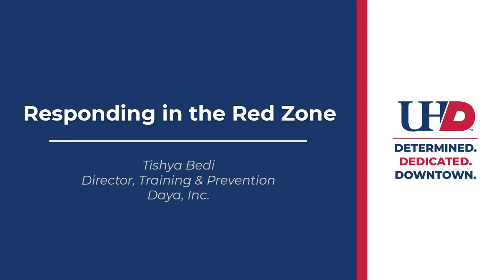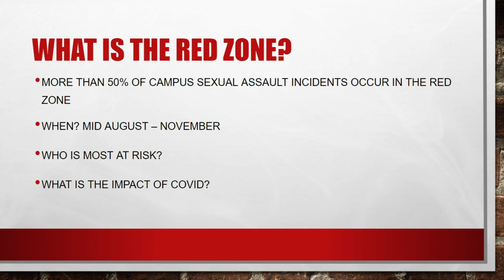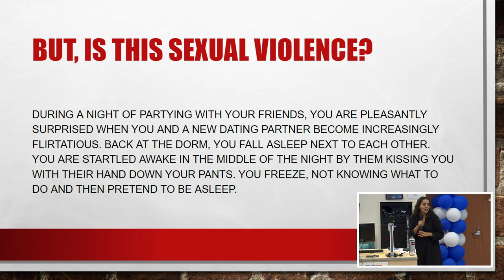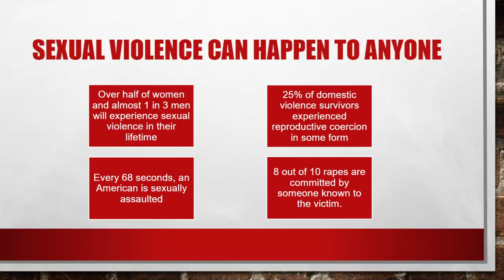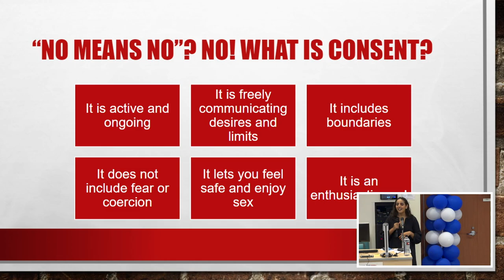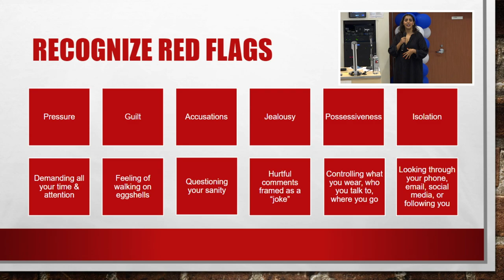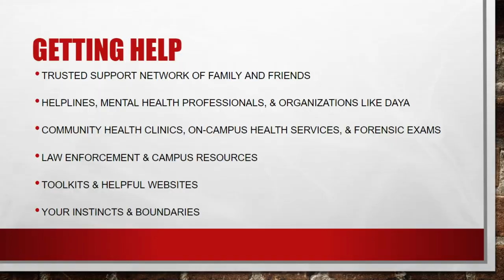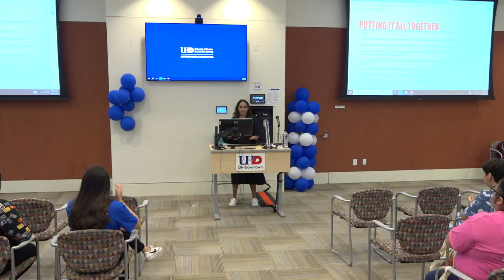Responding in the Red Zone with Tishya Bedi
Tishya Bedi, Director of Training at Daya, present College Safety Day. The presentation covers topics such as sexual violence prevention, active shooter preparation, responding to a drug overdose, mental health supports, and anonymous crime reporting.

Speaker: Tishya Bedi, Director of Prevention and Training, Daya Inc.